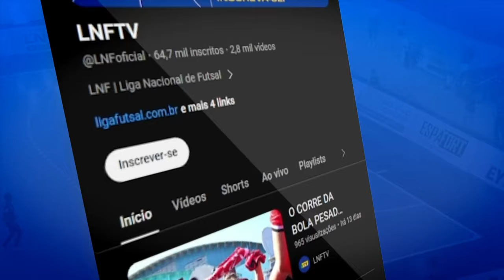CHAMADA 3ª RODADA | LNF 2024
Hoje começa a 3ª rodada da LNF 2024 ! Só tem jogão esperando você! 🔥

LNF - LIGA NACIONAL DE FUTSAL